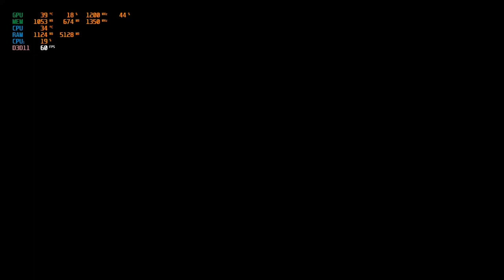Elite Dangerous Odyssey on MSI Radeon HD 7870 Twinfrozr III OC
Hardware
Mainboard: Asrock 970 Extreme3 R2.0
CPU: AMD FX-8320  8 Core
Ram: DDR3 16GB
Graphiccard:  MSI Radeon HD 7870 Twinfrozr III OC

CPU Overclock:
3,8 to 4,00Ghz

Graphiccard OC:
GPU 1050 Mhz to 1200Mhz
VRAM 1200 Mhz to 1300 Mhz
Fan at 76%

Elite Dangerous Odyssey from Around 20 to 60 FPS Depending on the Situation but it's playable.
ScreenResolution 1600x900 but extend after record to 1920x1080

Temperatur is around 57°C in the gpu